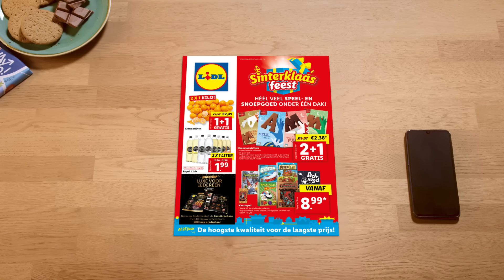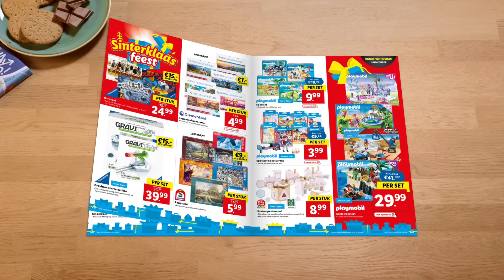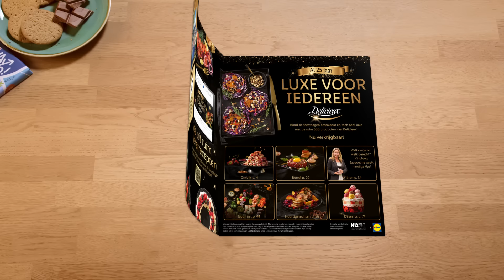Lidl actiefolder week 45 | Maandag 7 november t/m zondag 13 november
LIDL AANBIEDINGEN

Geniet elke dag van de hoogste kwaliteit voor de laagste prijs bij Lidl!

REAGEER, LIKE & DEEL

Steek een duim omhoog 👍 als je het leuk vindt en activeer meldingen door op het belletje te klikken, zodat je geen Lidl-nieuws mist.

NOG MEER NIEUWS